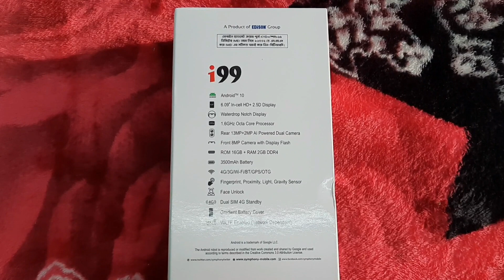Symphony i99 Full Review | and Unboxing | Nh Bd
💥Price: 6990 taka in Bangladesh

Software
OS
AndroidTM 10

Memory
expandable
128 GB

Processor
number of cores
8 core
CPU
1.6GHz Octa-Core Processor
GPU
550 MHz

Camera
features
Manual, Watermark, AI, Panorama, Time Laps, Bokeh,Slow Motion,Audio note,Face Beauty,HDR,Qr code,Touching photography,Smile shutter,Burst, Finger capture, Countdown duration,Filters
1080p/30fps/50Mbps
primary
13 MP + 2 MP
secondary
8 MP

Battery
capacity
3500mAh Li-Polymer (non-removable)

Connectivity
USB
microUSB 2.0, USB On-The-Go
GPS
Yes, with A-GPS, GLONASS, BDS
Wi-Fi
Wi-Fi 802.11 b/g/n, Wi-Fi Direct, hotspot
internet
2G/3G/4G
bluetooth
4.2, A2DP, LE

Others
sensors
Fingerprint (rear-mounted), Face ID, accelerometer, gyro, proximity, compass